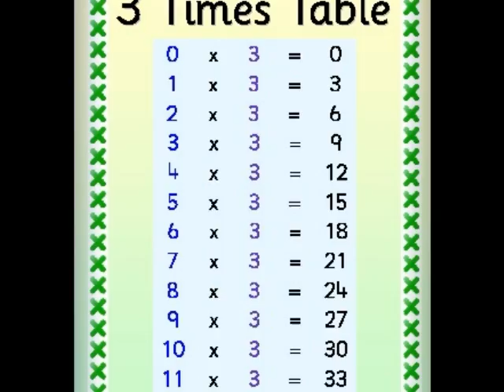3 times table Song